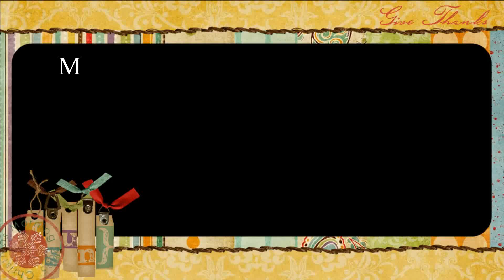COLORING BOOK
I COLOR PICTURES IN MY COLOR BOOK OF COLORFUL BUTTERFLIES